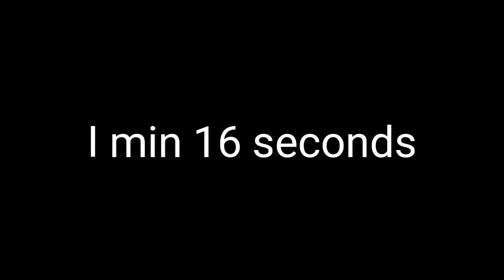Nethergames fastest solo game ever!!